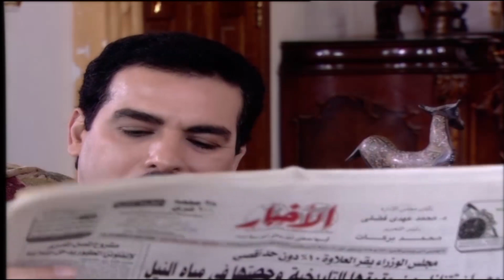حصريا مسلسل علاقات خطرة بطولة ماجد المصري -احمد عبد العزيز | الحلقة 19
في إطار درامي اجتماعي، تدور أحداث المسلسل حول ثلاثة أصدقاء مقربين يعاني كل منهما من مشاكل أسرية مختلفة، ثم يحاولون مساعدة بعضهم البعض لحلها.
طاقم العمل: أحمد عبدالعزيز  ماجد المصري  نبيل نور الدين  أميرة العايدي  شمس  دينا هارون
ﺇﺧﺮاﺝ: أشرف سالم (مخرج)  أيمن صقر (مساعد مخرج)  (المزيد)
ﺗﺄﻟﻴﻒ: هاشم القيسية (مؤلف)  حمدي يوسف (سيناريو وحوار)